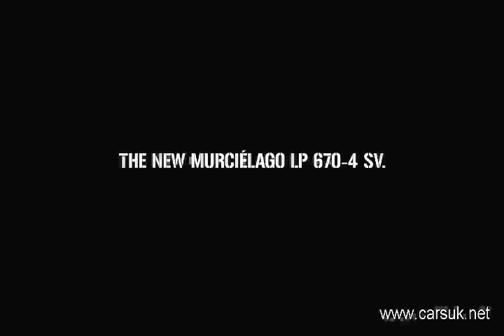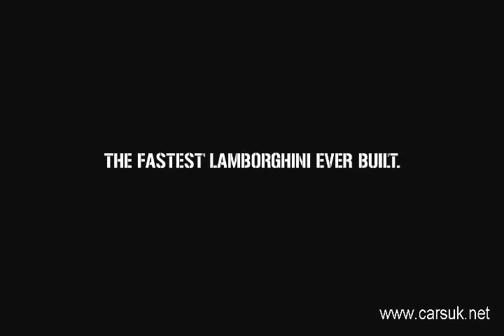Lamborghini (Datzuke Onamishi)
Album: Chronoid
Genre: Hardtrance Datzuke Onamishi dj